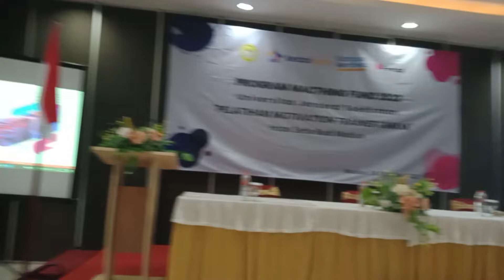Jangan lelah untuk terus belajar dan menggali ilmu tentang perkembangan dunia usaha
Belajar pelatihan macthing fund bersama universitas jendral Sudirman, tentang dunia digitalisasi.